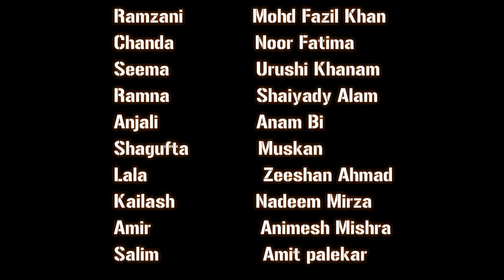Amarbel Play | GF College Shahjahanpur| Drama | Acting | Performance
Thanks for watching my videos Let me tell you that this drama is based on poverty, the family has been shown in it, which is very poor, it will show that people are dying due to poverty.Besides, it has also been mentioned that poverty is unbearable.That's why this play has been written very well by the college Professor Ghulam Ashraf Quadri .
.Writter by Dr G.A.Quadri
Director by Rishikant (MPSD)